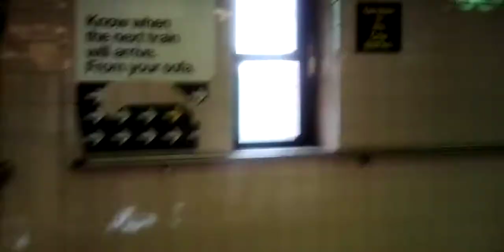August 11, 2021